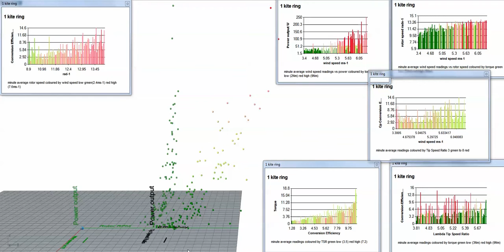Kite turbine Test data analysis from 17th May 2019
Turns out my controller algorithm was a bag o pants ... I kinda knew it would be. re-writing for more line tension priority in the torque governance.